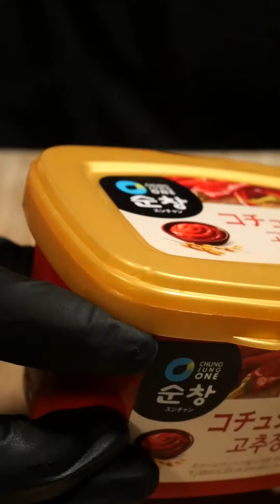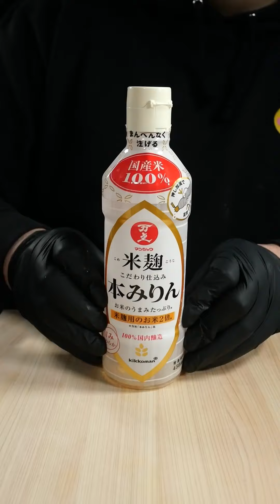Best of Suzaki Foods | MUKBANG | COOKING | ASMR #282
The cooking TikTok creator in Japan!!🇯🇵
2,000,000 followers on my TikTok♪